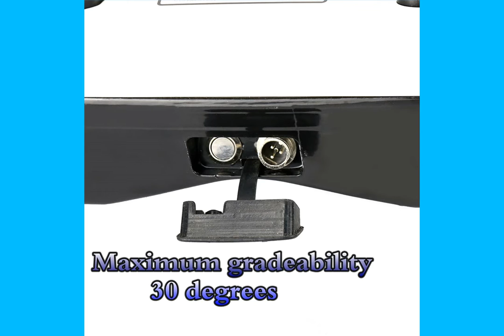Excellent Kids Hoverboards Scooters Supplier